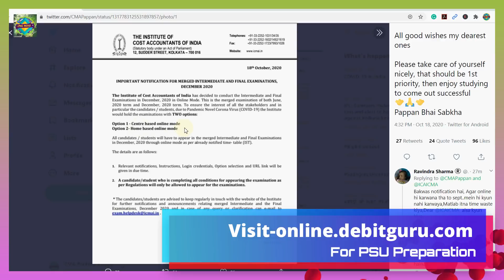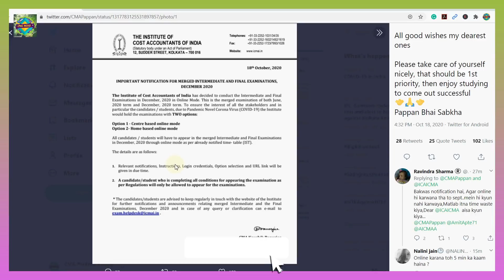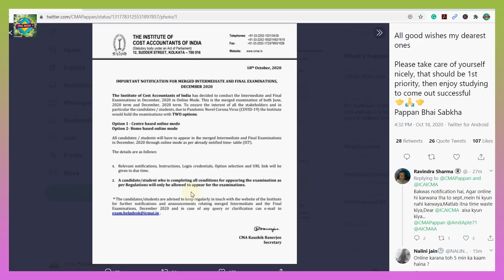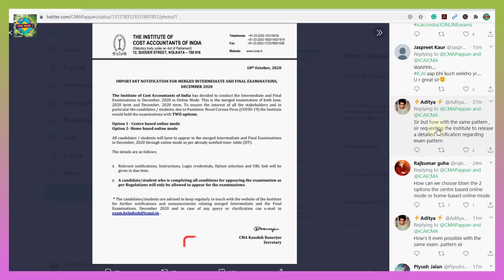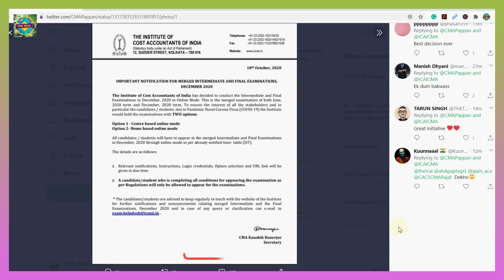CMA Important notifications regarding Dec 2020 Examination Inter and Final I Online Examination.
Be ready for the Online CMA exam for Inter and Final December 2020.